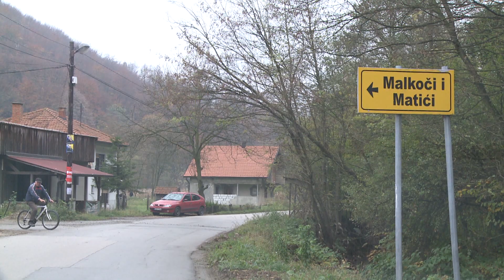U Gornjoj Lipnici pušten u rad novi cjevovod sa tri pumpna postrojenja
Građani Gornje Lipnice, oko 500 domaćinstava, od sada imaju šansu da priključe svoje stambene objekte na sistem vodosnabdijevanja JKP „Vodovod i kanalizacija“ Tuzla. Završen je i pušten u rad novi cjevovod sa tri pumpna postrojenja, ukupne vrijednosti preko 700 hiljada KM. Između 50 i 60 domaćinstava već je dobilo vodu, a zahtjeve je podnijelo više od 200 njih.